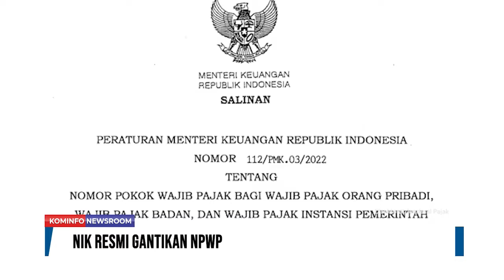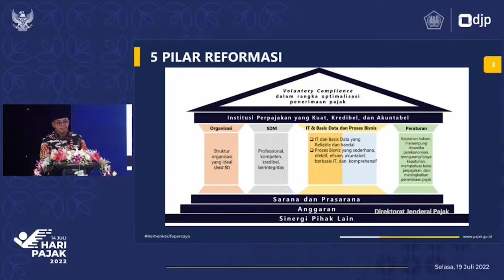OJK Upayakan Aplikasi Pinjol Ilegal Terdaftar dan Jadi Legal | Kominfo Newsroom 2/3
1. NIK Resmi Gantikan NPWP

2. OJK Upayakan Aplikasi Pinjol Ilegal Terdaftar dan Jadi Legal

3. Otorita IKN  Beri Pelatihan Kerja Untuk Warga Setempat

4. Presiden Minta Produktivitas Gula Nasional Ditingkatkan

Selamat Menyaksikan!
Salam Sehat!